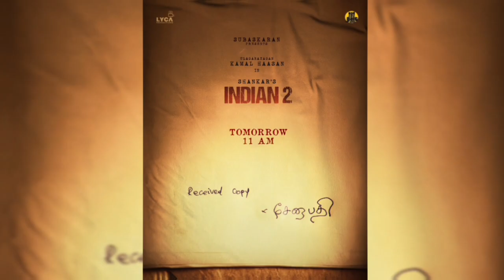Indian 2 glimpse release date | Jawan ott digital premier | raid Vikram movie release date